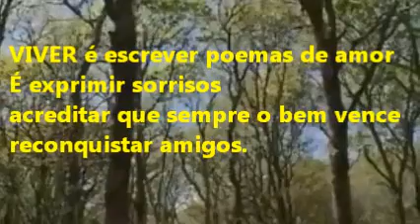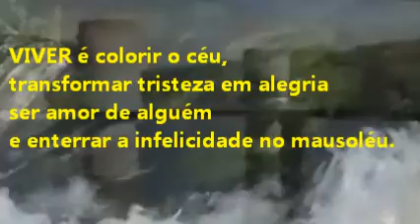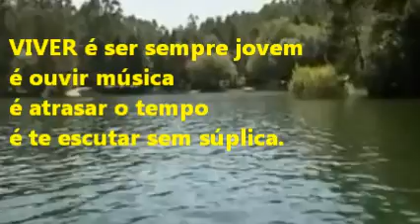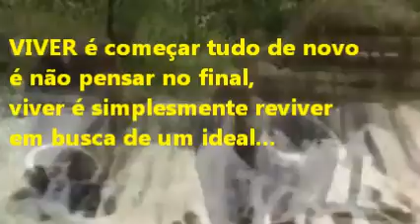De tanto amor -- Viver - Ao som de Eduardo Lages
Poesia de Eudivan Teixeira, ao som de 'De tanto amor' de Eduardo Lages
Portal Splish Splash